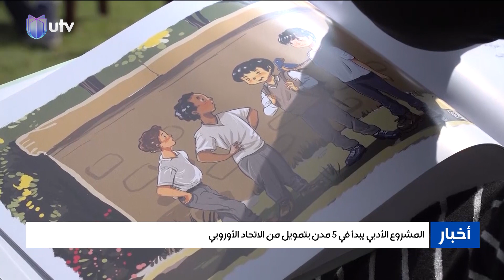أنا اخترت اسمي.. سلسلة أدبية تعرف أطفال العراق بخمسة من حقوقهم